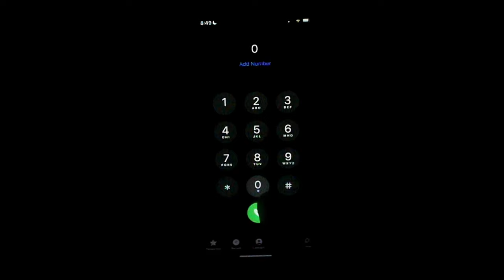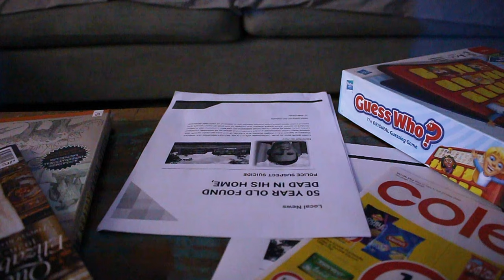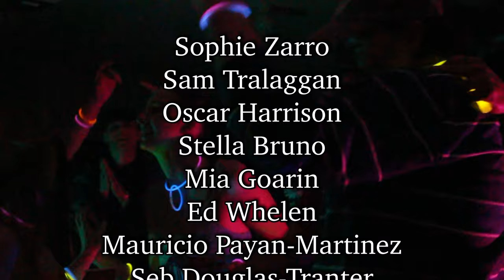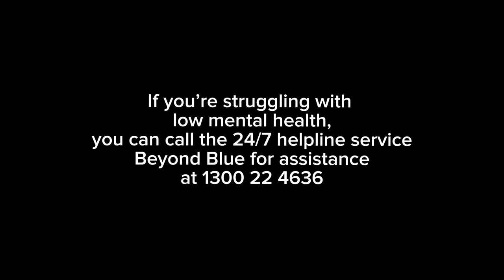Uninvited VCE Media Short Film 2023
License ID: dB3aWaQxbO5